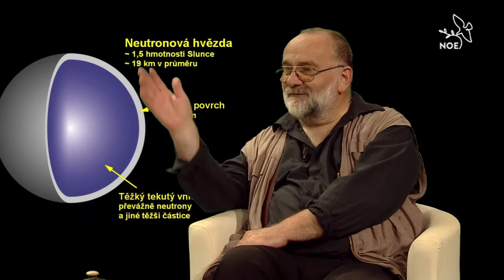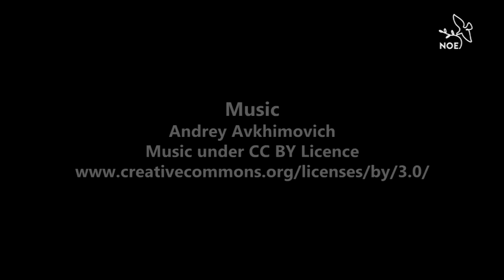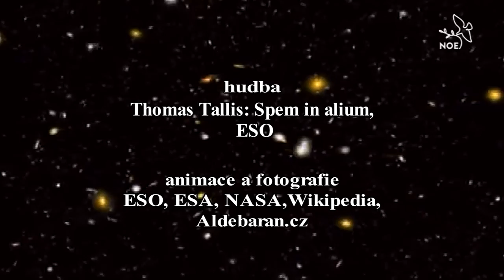Hlubinami vesmíru s dr. Martinem Urbancem, 1.díl - neutronové hvězdy (5.3.2016)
Mgr. Martin Urbanec, Ph.D.